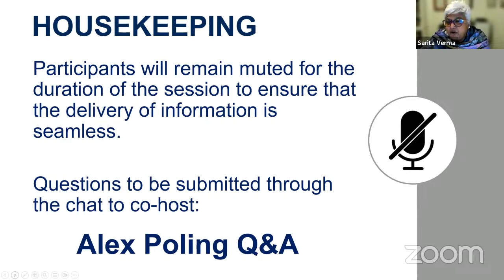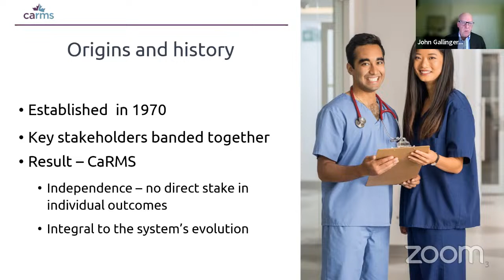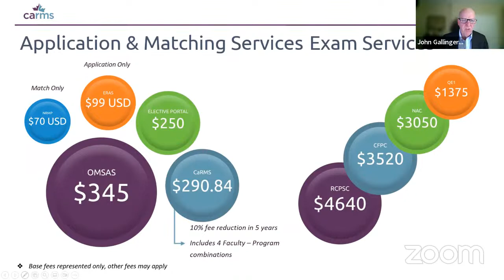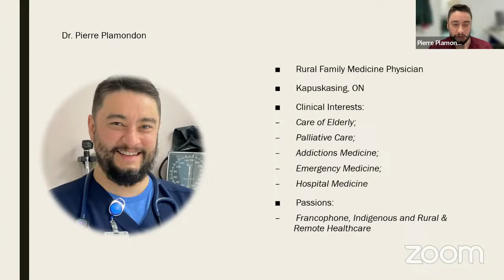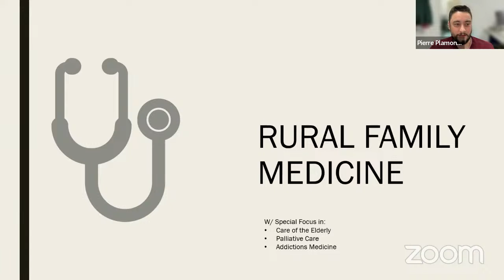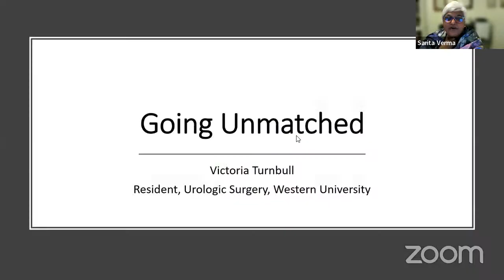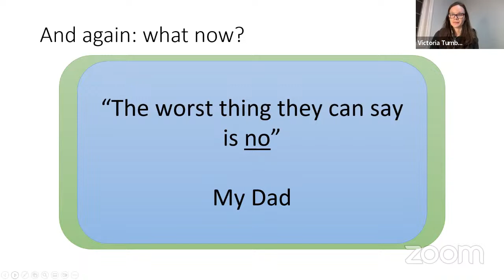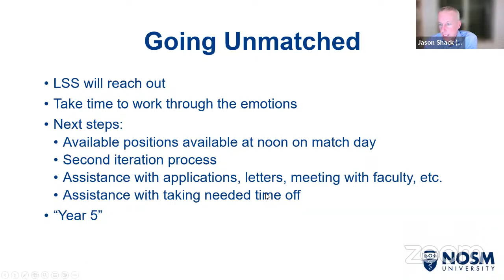PRESIDENT’S LECTURE SERIES 2023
CHOOSING WISELY: DEMISTIFYING THE RESIDENCY MATCH

6:00 p.m.